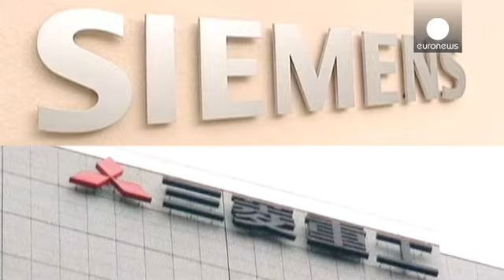Alstom'a Siemens ve Mitsubishi'den ortak teklif - corporate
Siemens ve Mitsubishi, Fransız enerji ve ulaşım devi Alstom'un enerji faaliyetlerini satın alma kapsamında ortak teklif sundu. Alman Siemens ve Japon ortağı, Fransız şirketin gaz ve buhar türbinleri için 3,9 milyar Euro teklif etti.

Alman grup ayrıca üç sene boyunca istihdam oranında değişiklik yapmama sözü verirken, şirketin Almanya ve Fransa'da çalışan sayısını sabit tutacağını duyurdu.

Haftalar süren belirsizliğin ardından, Amerikan rakibi General Electric karşısında güçlü bir fiyat önerem...